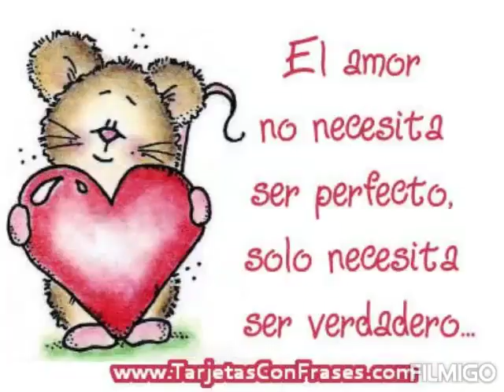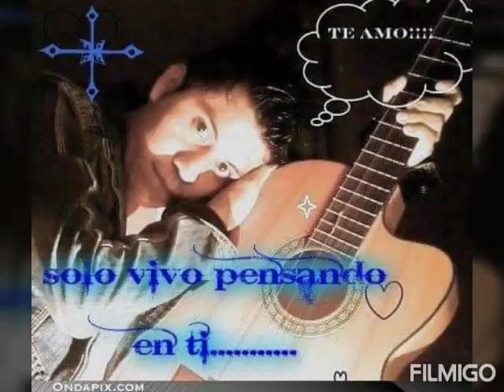aliado del tiempo -- Mariano Barba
para ti Alma Cristal con mucho cariño y amor por qué sabes que te amo ..